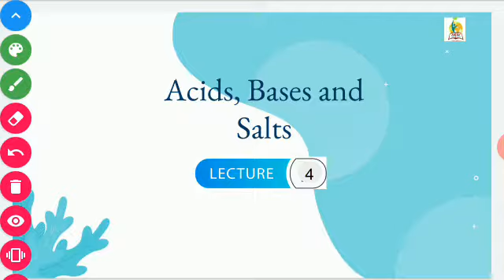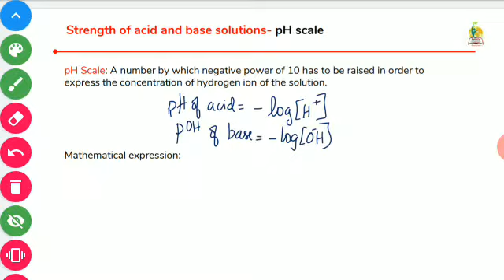L-4 Acid Base and Salt Class 10 Science